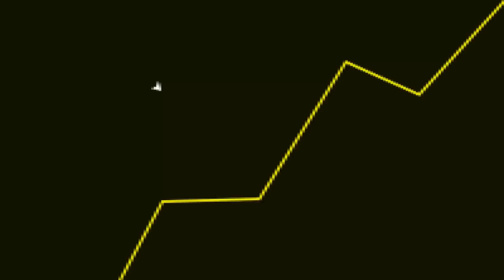NINGUÉM jogava VÍDEO-GAME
Fala galera! No vídeo de hoje teremos um corte comentando sobre como era antigamente falando sobre vídeo-game e internet.